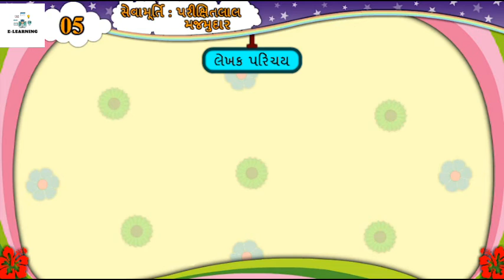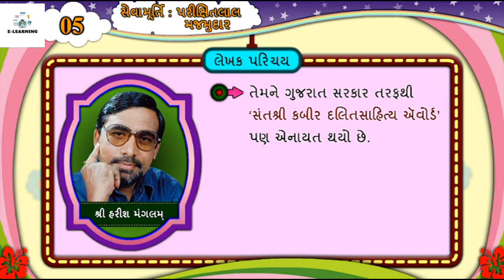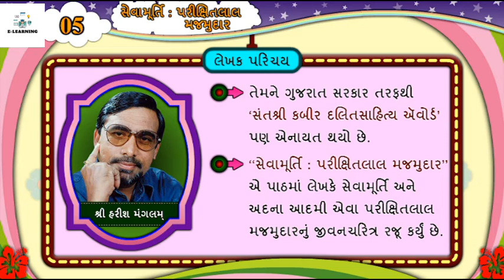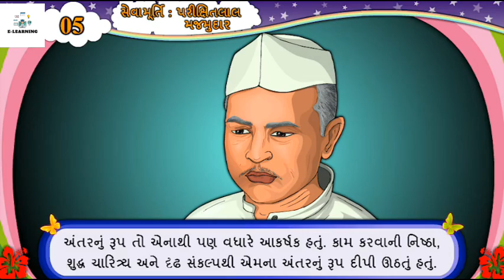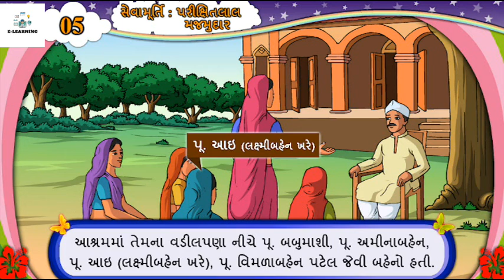ધોરણ -6।ગુજરાતી।પૂરકવાચન ।પાઠ-5।સેવામૂર્તિ:પરિક્ષિતલાલ મજમુદાર ।Gujrati।STD -6।Ch-5। ।sem-2।Part-1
🔥🔥 ગુજરાતી🔥🔥
👉 પૂરકવાચન
👉 ધોરણ -6
 👉 પ્રકરણ -5
👉 સેવામૂર્તિ:પરિક્ષિતલાલ મજમુદાર. । part -1
 👉 Teacher :-GSEB

std 6 gujarati sem 2 purak vachan ch 1